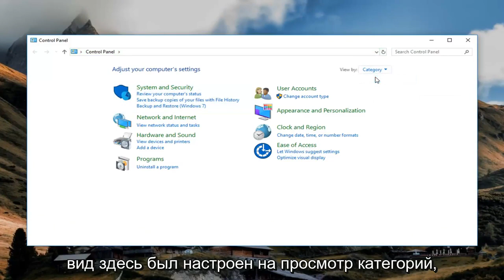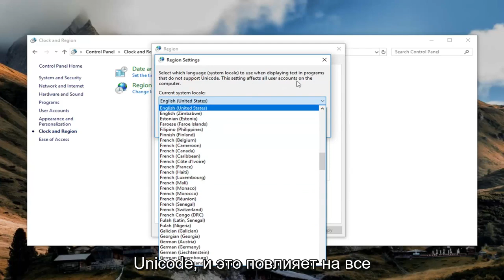Исправлено: языковые проблемы для программ, не поддерживающих Unicode, в Windows 10/11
Как исправить языковую проблему программы, отличной от Unicode, в Windows 10 и Windows 11.